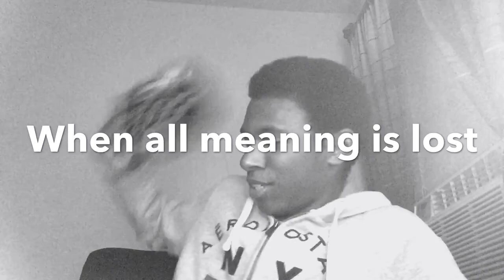What's Going On